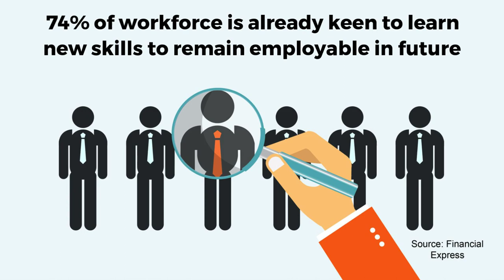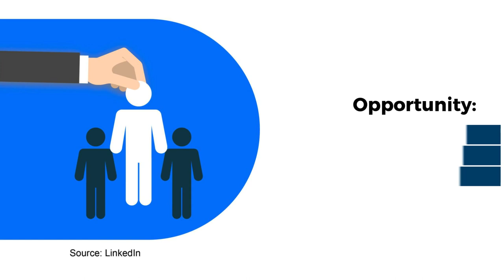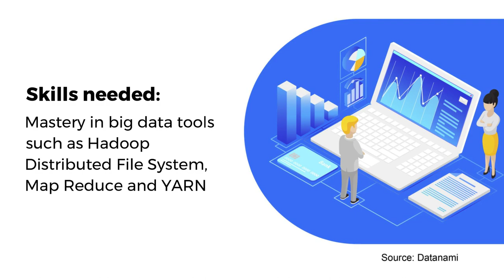3 Lucrative Careers in AI and the Skills You Need to Land Them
AI has already had strong footprints on the way technology is disrupting industries. The opportunities that it brings along are huge and unprecedented. So, here we point out 3 lucrative career options in AI and the kind of skills that you need to find such jobs.